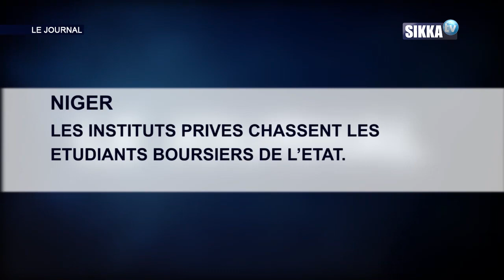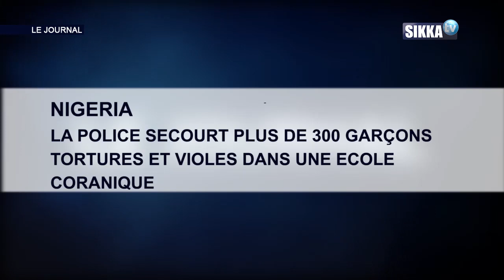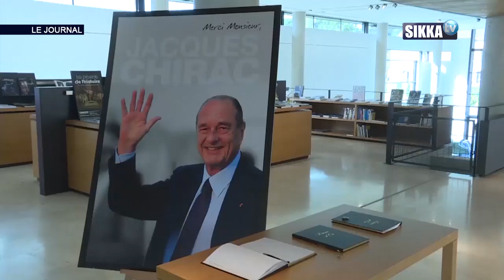JT SIKKA 19H DU 28 09 19